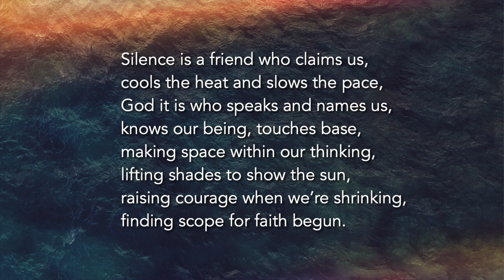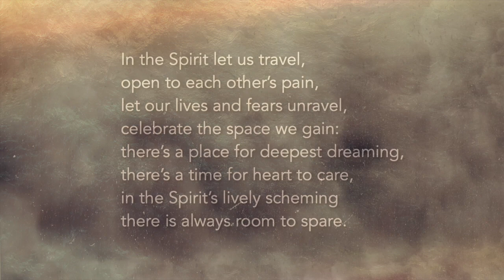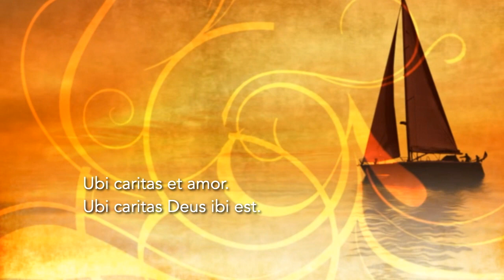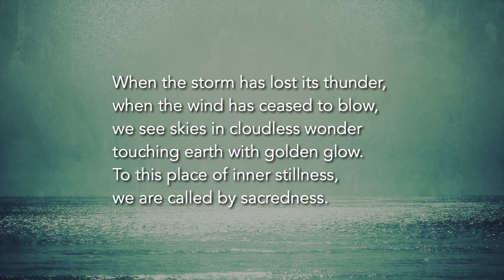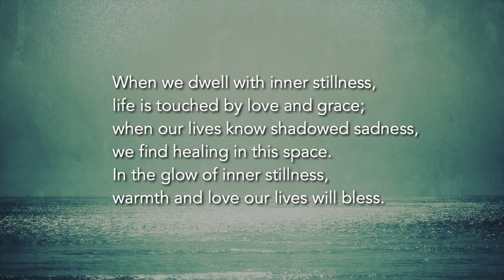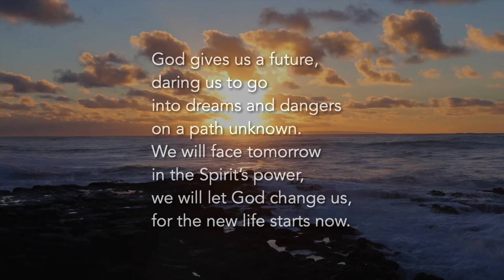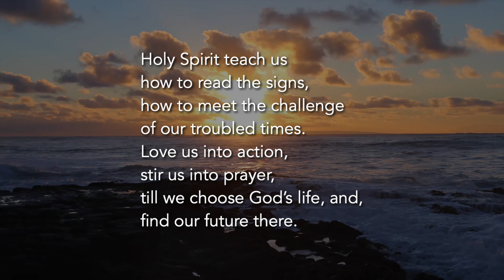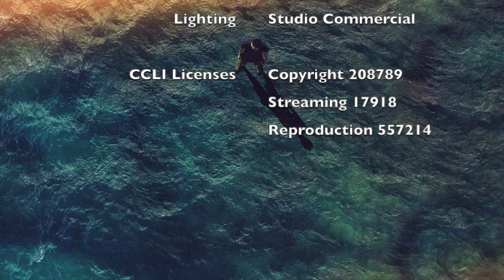Pentecost 10A | 9 August 2020 [Re-Upload]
Reflection from the Sunday gathering at Pitt Street Uniting Church 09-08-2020 by:
Sue Gehrig
Syd Cole
Robyn Floyd
Dawn Robson
Bill Thomas
Shirley Barbuto
Lizzy Maddox
Miranda
United Church of Christ, USA
Local Church Ministries
McIhagga 2004 Green Heart of the Snowdrop Glasgow
Wild Goose Publications
David C royer & Jonathon C Nelson
Ruth C Duck
Rev. Dorothy McRae-McMahon
Gariner, Sorrill Cheatham, Howe UUA Worship Web, Boston
Gareth Thomas-Burchell
Karyn Burchell-Thomas